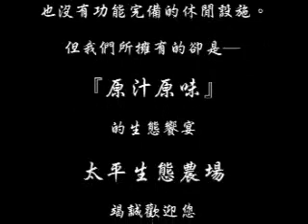台東太平生態農場